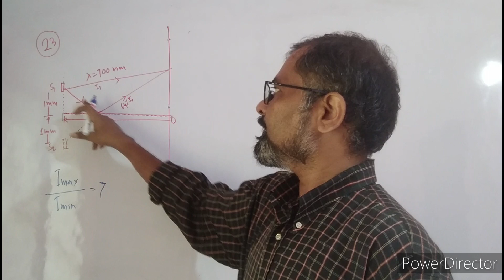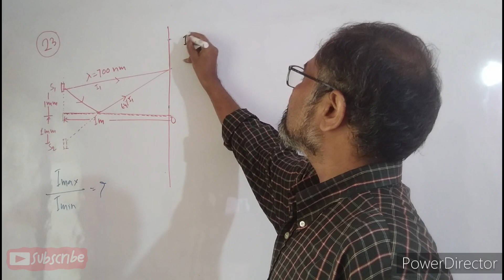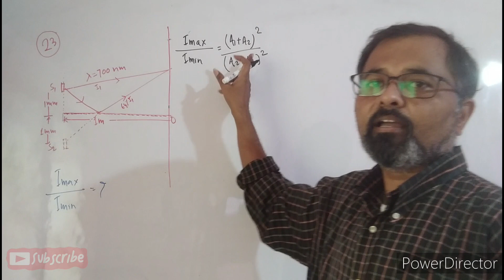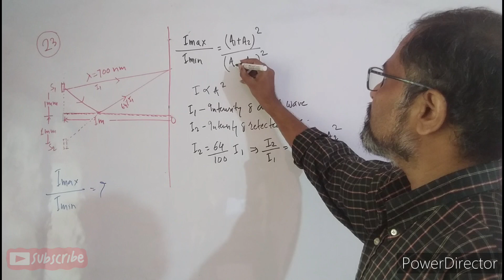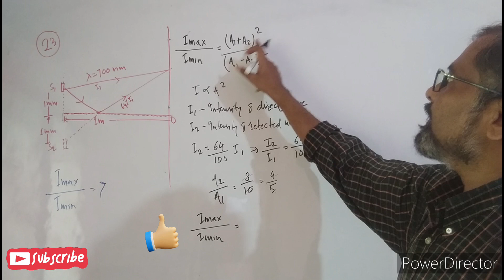Q23 HCV light wave ( wave optics (